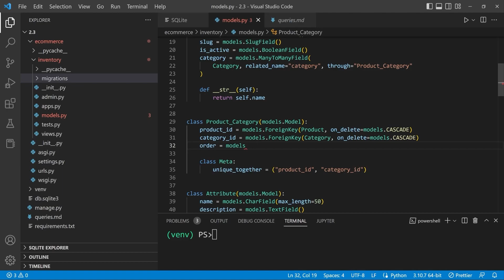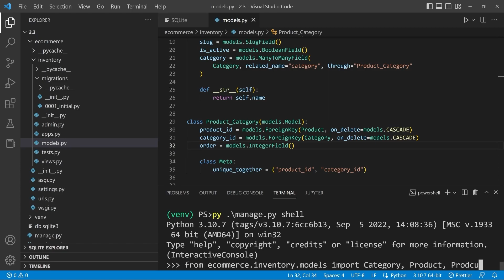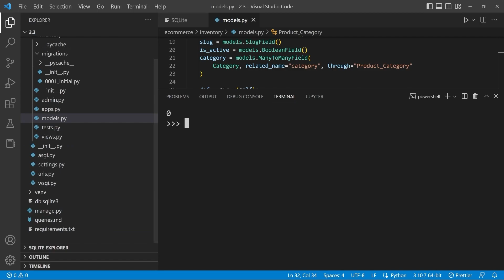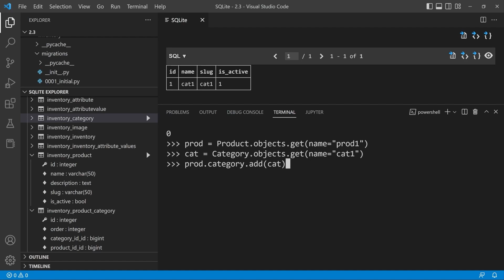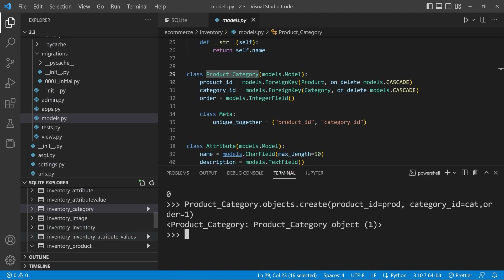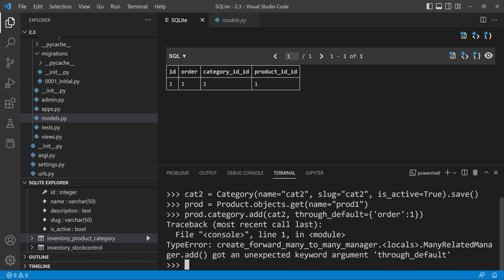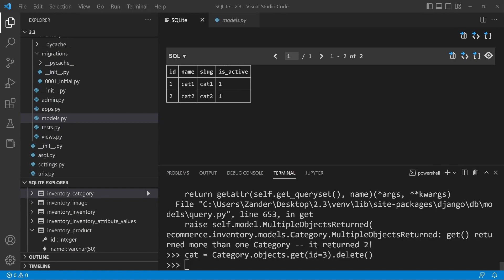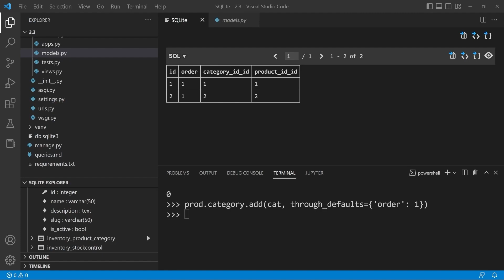Django ORM - Extend a Many-to-Many intermediate model with custom fields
Extend a Many-to-Many intermediate model with custom fields. The Django database ORM course provides learners with a complete overview of the Django Framework ORM (Object-relational mapping) through applied learning. In this course, you’ll learn about the features of Django ORM and SQL. By better understanding the features of the Django ORM, you will learn how to interact with databases from within a Django project, as you would with SQL. At level 1 you will learn how to administrate tables and perform common Create, Return, Update and Delete (CRUD) operations through the Django ORM.

Udemy Course Link: Django Database ORM Mastery Level 1